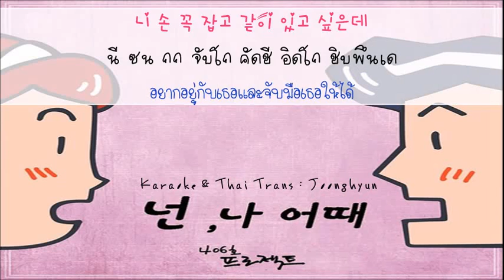406 Project - 넌 나 어때 (How About Me) Lyrics, Thai Sub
Kisz qr'x รีเควสท์มานะคะ ~ เพิ่งเคยฟังเลย เพลงฟังง่าย แปลง่าย แล้วก็น่ารักดีค่ะ ^^